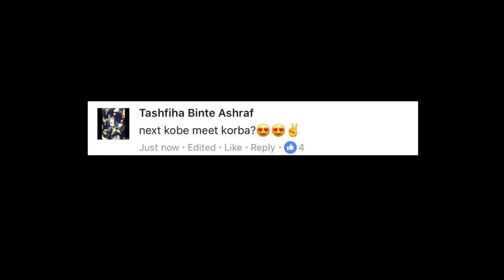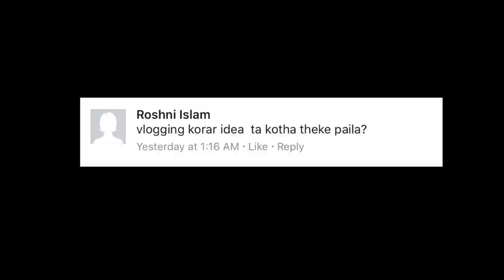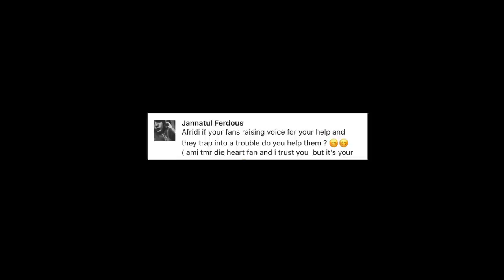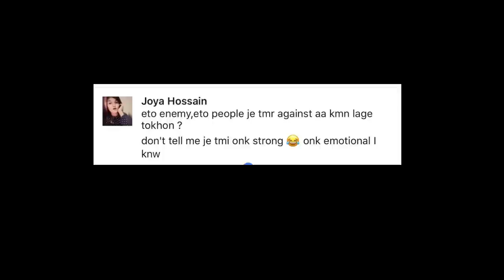True Love ? Q & A | TAWHID AFRIDI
The video is up
And I am sorry cause I couldn't answer all the question answers

Don't worry about why i'm doing all this, worry about why you are worried about what i'm doing.
If any expressions/words of mine hurting YOU, please forgive me.

VIDEO TITEL =  Bangla Funny Video | Q & A | TAWHID AFRIDI | New Video 2017